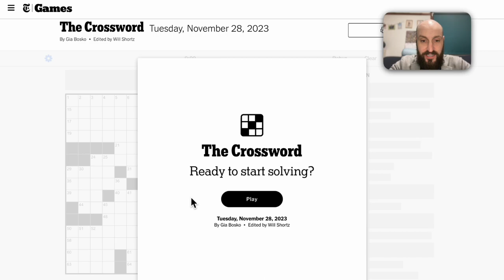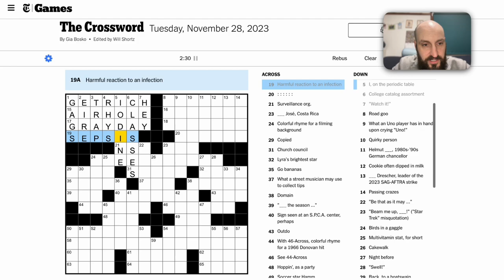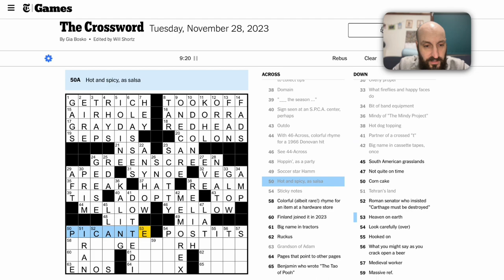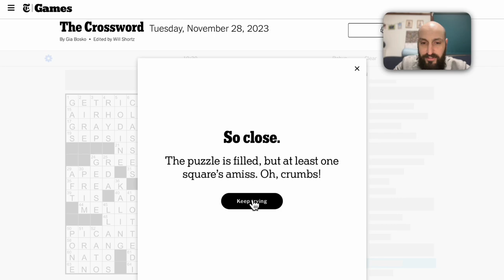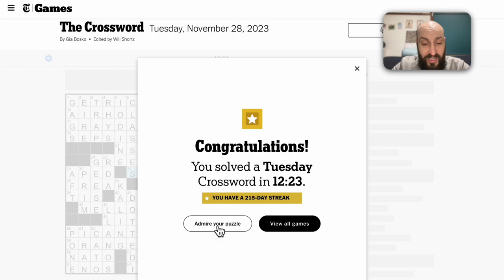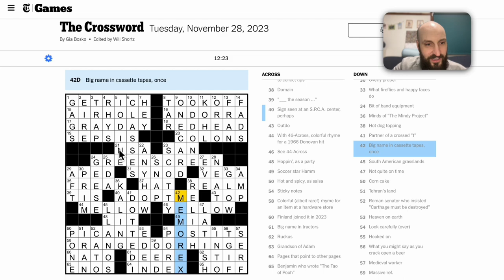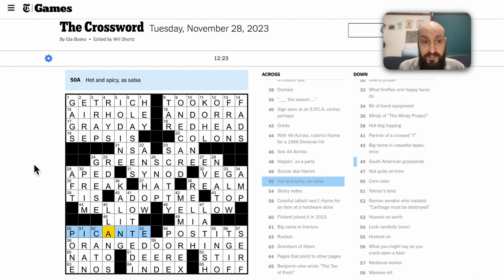New York Times Crossword, Tuesday, November 28, 2023